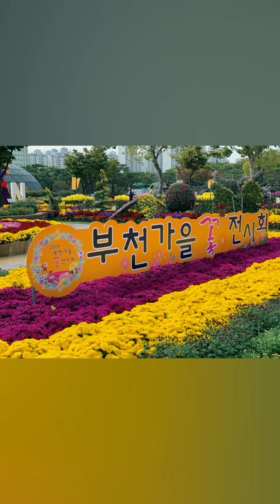The autumn of memories that I made and ate pancakes one fall day 🍂